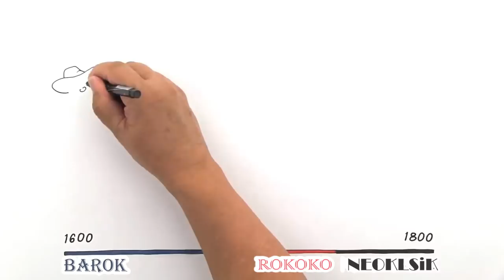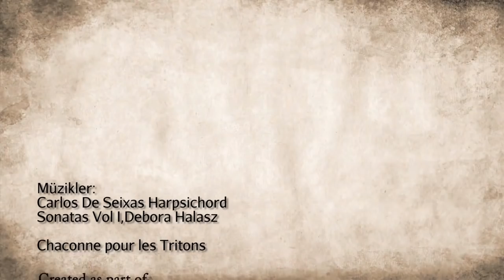Barok ve Rokoko (Sanat Tarihi)